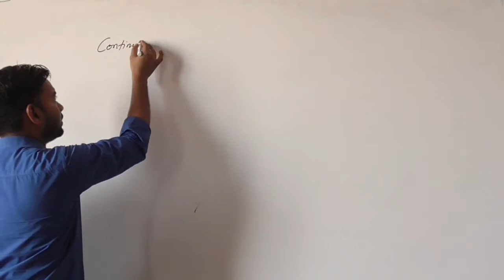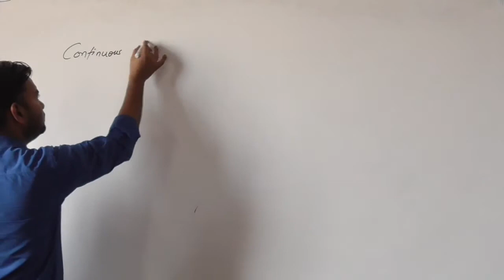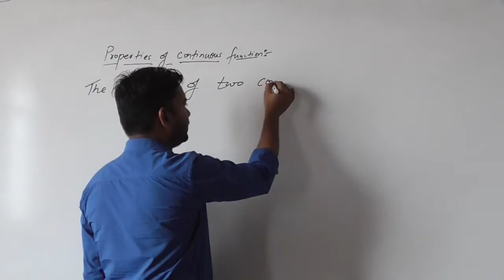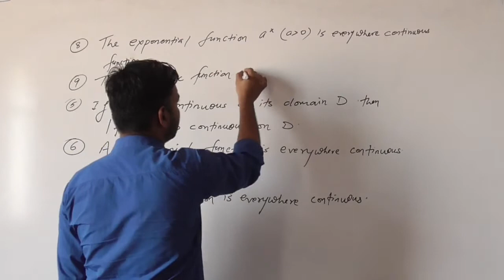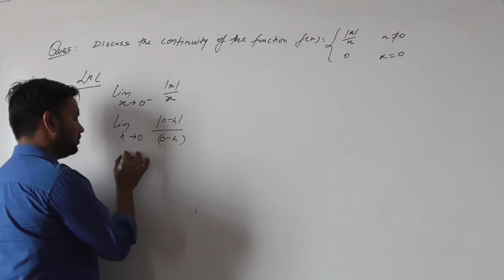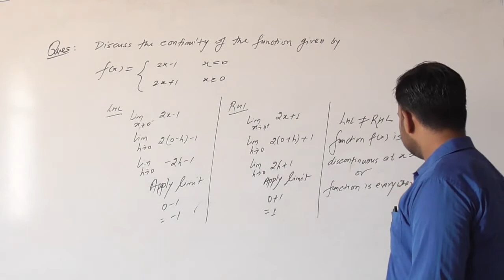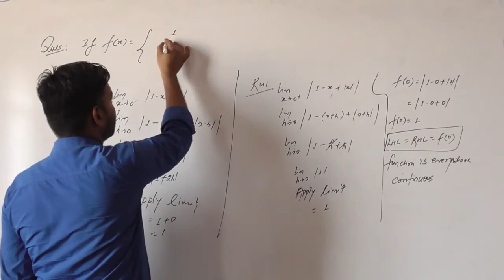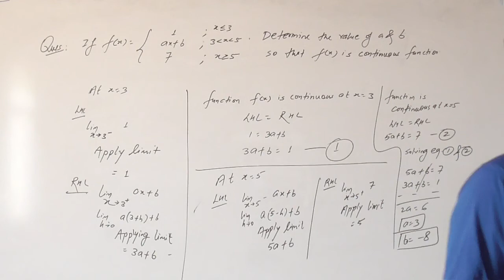Continuity on an intervel